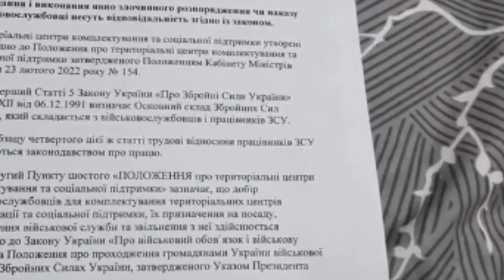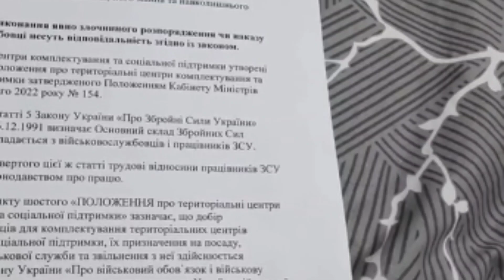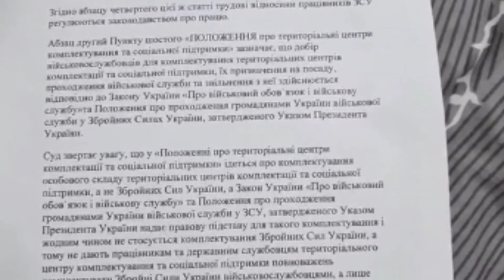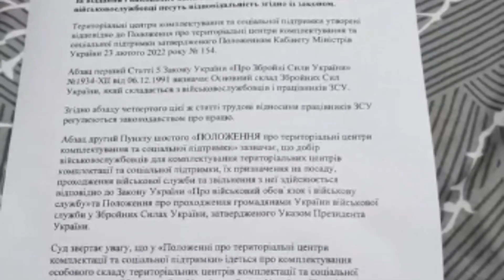Дуже важлива інформація. Тцк формує ЦТК.Формрование ТЦК.